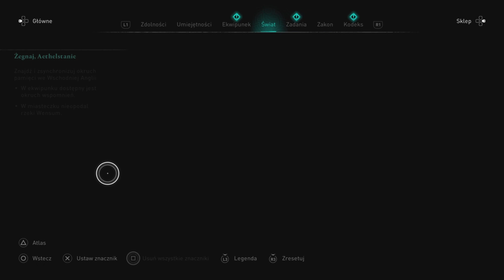Assassin's Creed Valhalla: Ostatni Rozdział TheLastChapter - Nowe i Ostatnie Darmowe DLC, PL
! Jeśli chcielibyście wesprzeć mnie, aby kanał mógł się dalej rozwijać to serdecznie zapraszam do postawienia mi wirtualnej kawki. Wasze zdrowie! :))

- Serdecznie zapraszam do najnowszej serii na kanale z Assassin's Creed Mirage!
 (link do 1 odcinka poniżej) -

W tym odcinku zaprezentuję Wam wszystkie misje z darmowego DLC Ostatni Rozdział, który pojawił się razem z najnowszą i ostatnią aktualizacją do Valhalli (1.6.2.)

Zadania:
-Żegnaj, młody orle
-Żegnaj, Króli Aelfredzie
-Żegnaj, Aethelstanie
-Żegnaj, królu Jasnowłosy

*Ogrywam na konsoli PlayStation 5, w polskiej wersji kinowej (napisy).
*Mój mikrofon&słuchawki to: Corsair Void Pro RGB